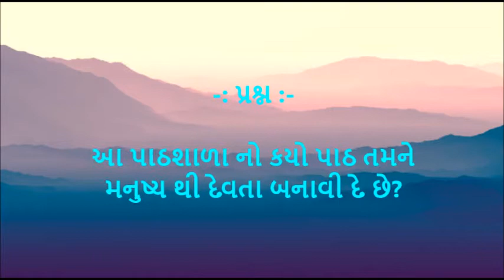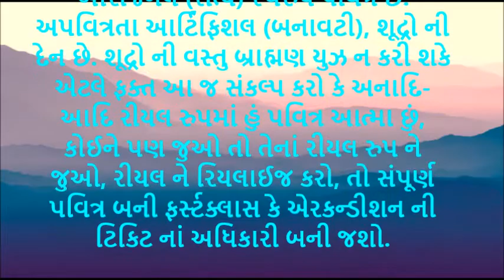आज की गुजराती मुरली की मुख्य पॉइंट्स